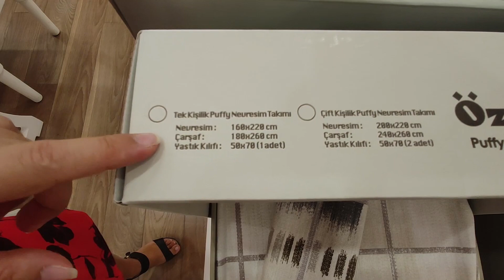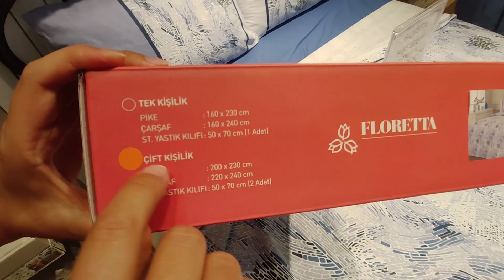ЛУЧШИЙ ТУРЕЦКИЙ ТЕКСТИЛЬ ГДЕ КУПИТЬ / Магазин Оздилек огромный выбор: полотенца, халаты / Анталия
В этом видео показали качественный турецкий текстиль в Анталии. Самый лучший магазин турецкого текстиля в Турции - Оздилек (Ozdilek). Находится он в Оздилек Парк (Ozdilek Park) остановка трамвая "Dokuma". В магазине большой выбор полотенец, халатов и постельного белья, детского постельного белья. Этот магазин мы рекомендуем!

За ТЦ Оздилек находится ТЦ Кипа (Kipa). А рядом красивый парк Докума (Dokuma) с музеем игрушек и Мини сити (Mini siti)
Доехать в Оздилек можно на трамвае остановка "Dokuma".
От 5М Мигрос на автобусах: MF40, KM61, 503, VC57, TK 51, TK 51A
Из Лары (Кунду) автобус LC07EK (Dokuma)
Из Лары (отель Сера) автобусы TL94, TC93

Özdilek Park
Fabrikalar, 3021. Sk., 07090 Kepez/Antalya, Турция